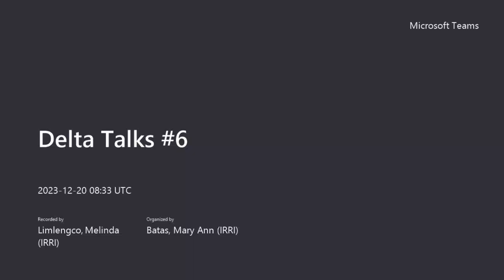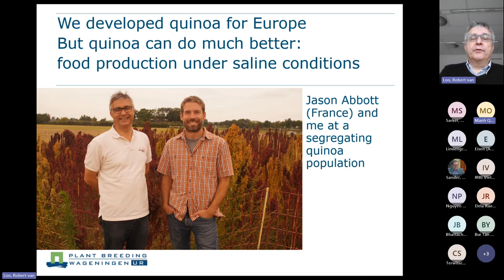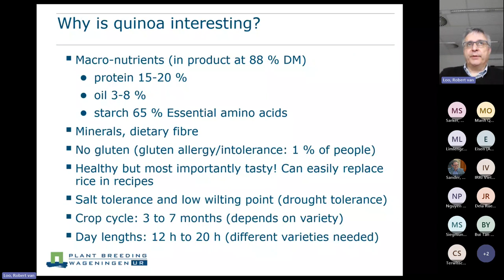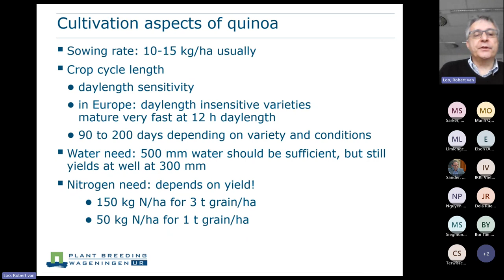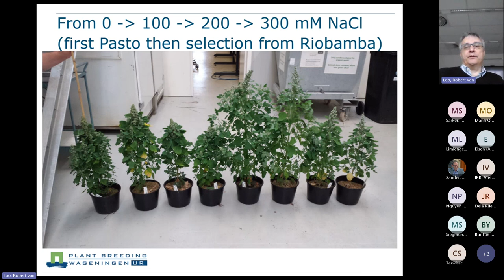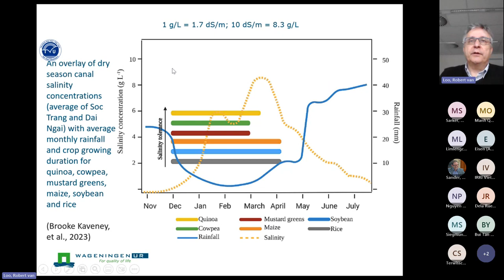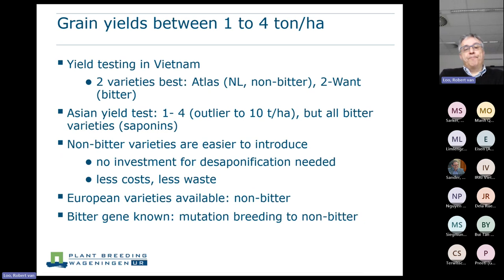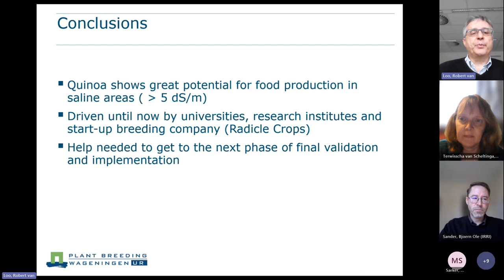Delta Talks #6: Quinoa as a new crop for the Mekong Delta in salinity affected areas...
Delta Talks #6: Quinoa as a new crop for the Mekong Delta in salinity affected areas: opportunities and steps to take

For the sixth installment of the Delta Talks, the CGIAR Initiative on Asian Mega-Deltas (AMD) and Wageningen University & Research (WUR) presented a webinar on quinoa as a new crop in salinity affected areas of the Mekong Delta. The presentation was given by Dr. Robert van Loo of WUR. A collaboration between AMD and WUR, Delta Talks is a webinar series focusing on the development and results of research activities.